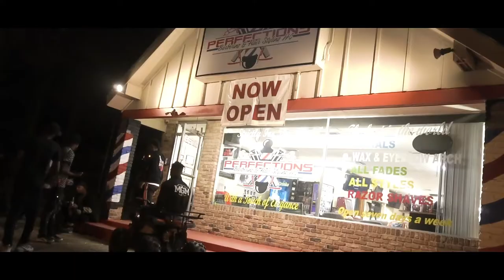John Gee - Detroit Flow Ft. Trenchrunner Poodie (Official Video)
Trenchrunner Muzik 2 dropping soon 🔥🔥